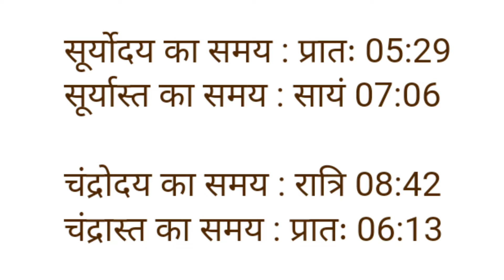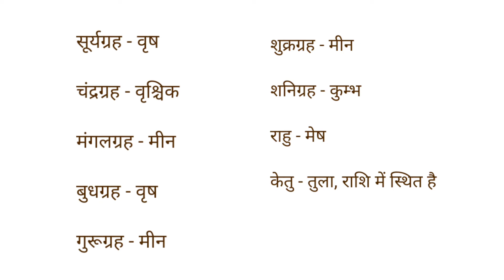Aaj ka panchang मंगलवार 17 may 2022 पंचांग l आज की तिथि l शुभ समय,राहुकाल, tuesday ka panchang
मंगलवार का पंचांग tuesday 17 May 2022 आज का शुभ समय शुभ मुहूर्त अभिजीत मुहूर्त गंडमूल का समय राहुकाल आज का चौघड़िया मुहूर्त मंगलवार tuesday 17 May 2022 आज का शुभ समय शुभ मुहूर्त नक्षत्र राहुकाल ग्रह गोचर आज चांद कब निकलेगा
आज का पंचांग आज का चौघाड़िया मुहूर्त सोमवार tuesday 17 May 2022 आज का शुभ समय आज का शुभ मुहूर्त आज का नक्षत्र समय आज का राहुकाल समय आज का ग्रह गोचर आज सूर्योदय समय आज सूर्यास्त समय आज चन्द्रोदय समय आज चन्द्रास्त समय आज की तिथि आज दिनांक मास पक्ष अयन ऋतु विक्रम संवत शाके संवत आज का योग आज करण आज का ग्रह विचार आज सूर्योदय कालीन नक्षत्र आज का शुभ महूर्त अभिजीत मुहूर्त विजय मुहूर्त गोधूलि मुहूर्त निशिता मुहूर्त ब्रह्म मुहूर्त राहुकाल दिशाशूल आज का पंचक काल दिन का चौघड़िया मुहूर्त रात का चौघड़िया मुहूर्त राहुकाल आज का गुलिक काल आज यमगंड समय दुमूर्त समय वर्ज्य काल भद्रा काल विछून्डो समय काल दिन और रात का चौघड़िया मुहूर्तक्या रहेगा,आज सूर्य चांद कब निकलेगा aakajpanchanglive2022 dailypanchanglive
aaj ka godhuli muhurt tuesday 17 May 2022
aaj ka panchak kal tuesday 17 May 2022

आज क्या है?, आज की तिथि क्या है?, आज तिथि क्या है?, हिन्दू तिथि क्या है?, आज कौनसी तिथि है?, आज का पंचाग, आज का हिन्दू पंचाग, आज देसी तिथि क्या है?, कल की तिथि, आज की तिथि बताओ, कल क्या है?